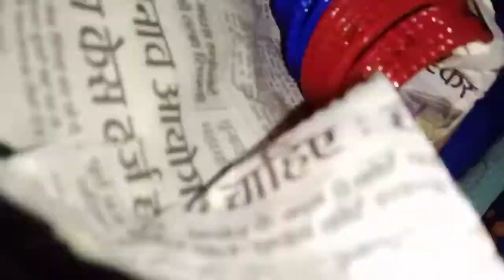इतनी ठण्ड और घर का इतना काम 🤨 आज तो हालत ख़राब! aaj ka din bahot aacha tha aarifa ke sath masti 😊